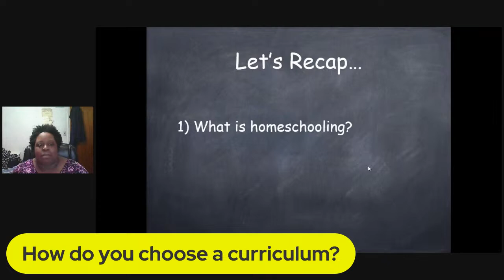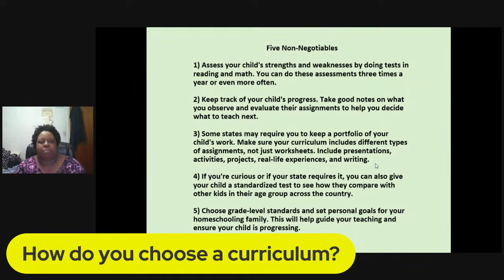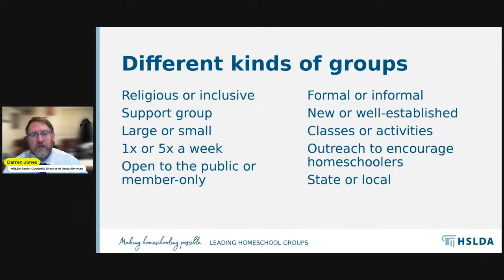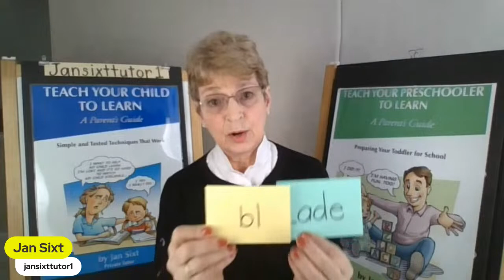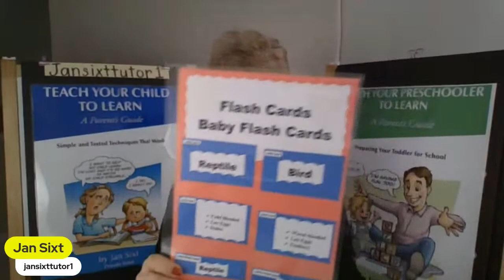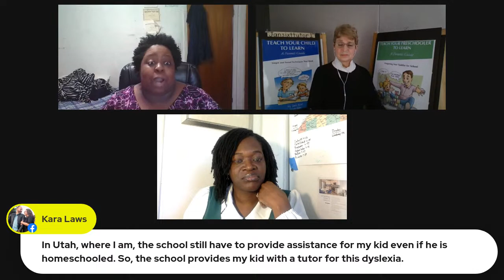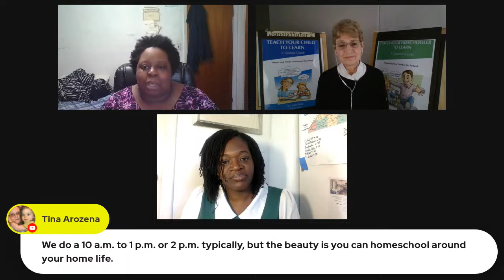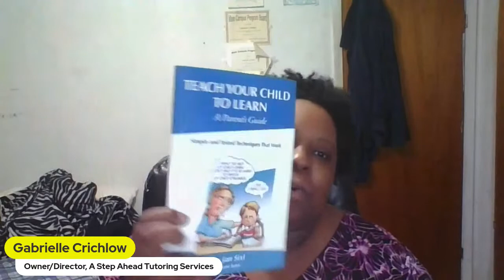Homeschooling 101 (November 2, 2023)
We're at it again...for the 4th time! As we experience all these health scares and changes in school policy, homeschooling is on the rise. Whether you don’t want to send your child back to in-person learning or just want to know what all the fuss is about - Homeschooling 101 is for you!

Join Gabrielle Crichlow from A Step Ahead Tutoring Services in "Homeschooling 101," a comprehensive workshop designed to empower parents considering or already homeschooling their children.

Discover the ins and outs of homeschooling as the workshop covers a wide range of topics. Learn about the paperwork and reporting requirements, standardized testing, choosing the perfect curriculum, and the benefits of homeschool co-ops.

Expert speakers, including Dominique Gates, Tamara Somerville, Darren Jones, Laura Nattinger, and Jan Sixt, offer practical advice, valuable resources, and unwavering support. Gain insight into the surge in homeschooling demand during the pandemic and understand the reasons behind parents' decision to homeschool.

Addressing challenges and concerns head-on, this workshop empowers parents to take control of their children's education. Discover effective teaching strategies, learn how to teach foundational skills, and address concerns about child abuse in homeschooling.

Don't miss out on the socialization opportunities available to homeschoolers. Uncover ways to ensure your child's social needs are met while homeschooling.

By understanding homeschooling laws and choosing the right curriculum, parents can provide a well-rounded education for their children. Gain the knowledge and confidence needed to navigate the homeschooling journey successfully.

"Homeschooling 101" is the ultimate resource for parents seeking information, guidance, and support. Empower yourself and embark on an incredible homeschooling adventure with this invaluable workshop.

Speakers (in order of appearance):
1) Dominique Gates

Purchase Tamara's book, "African American Families: Why We Homeschool," on Amazon